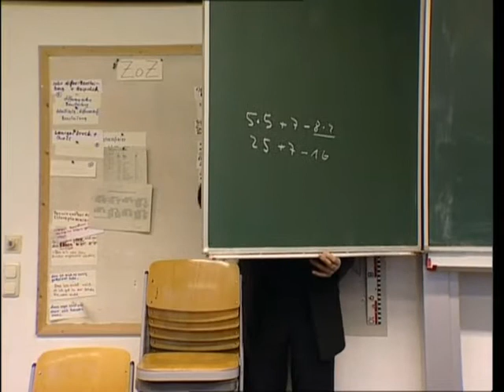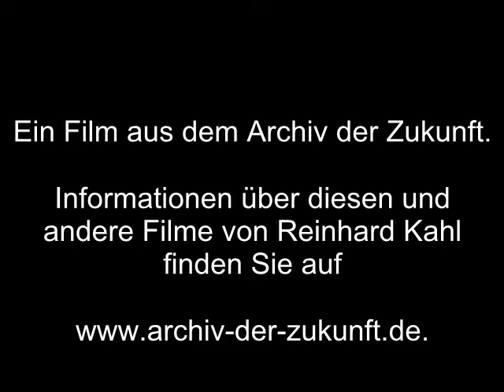Eine Schule, die gelingt - Enja Riegel und die Helene-Lange-Schule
Ausschnitt aus der Dokumentation "Eine Schule die gelingt - Enja Riegel und die Helene Lange Schule"  von Reinhard Kahl.
Die Helene-Lange-Schule in Wiesbaden, gilt als die beste, in jedem Fall als die eigenwilligste Schule in Deutschland. Bei Pisa erreichte sie Spitzenwerte weit über den finnischen. Diese Schule opfert ein Drittel des üblichen Fachunterrichts großen Projekten. Zum Beispiel fünf Wochen lang nichts als Theater im 9. Jahrgang. Da fragen viele Besucher, "und trotzdem so gute Leistungen?" "Nein", antwort Enja Riegel, die langjährige Schulleiterin, "nicht trotzdem, deshalb so gute Leistungen."
Enja Riegel ist inzwischen pensioniert und gründet in Wiesbaden eine ganz neue, private Schule und hilft bei der Umgründung staatlicher Schulen. Der Film zeigt die Entwicklung der Helene-Lange-Schule und ihrer Schulleiterin über einen Zeitraum von 19 Jahren.